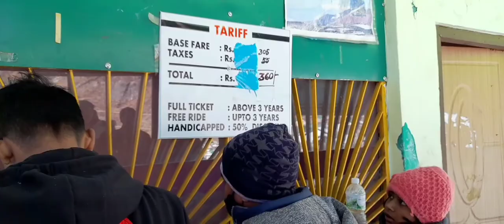CHANGU LAKE /Tsomgo lake gangtok darun journey